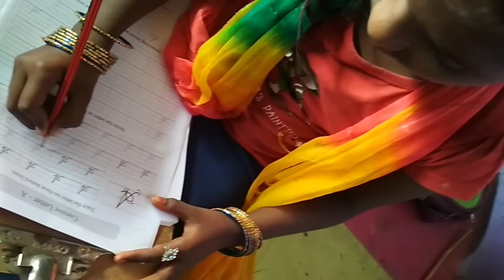PVK study center, vaduganthangal. Basic knowledge improve for slow learners students.💪👸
PVK study center vaduganthangal
Basic knowledge improve